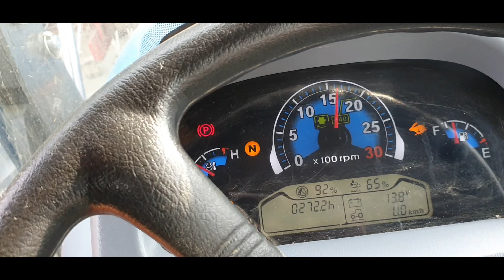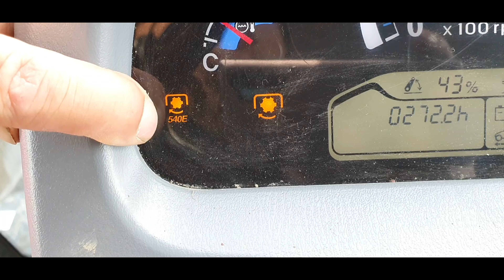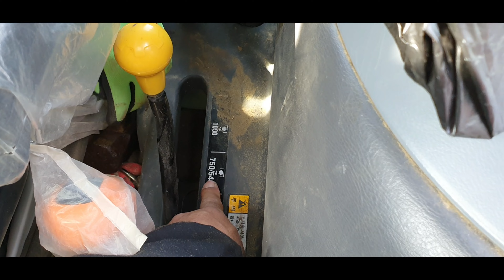엘에스트랙터 XP7102 로터리 스위치만 누르면 힘이 딸린다.힘이 반으로 준다.주행정상!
농기계 정비 일지